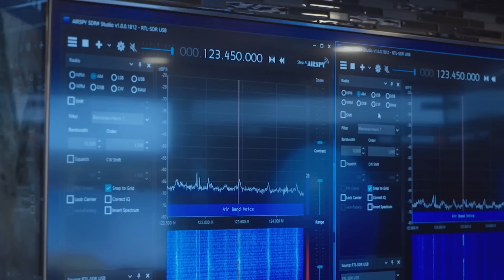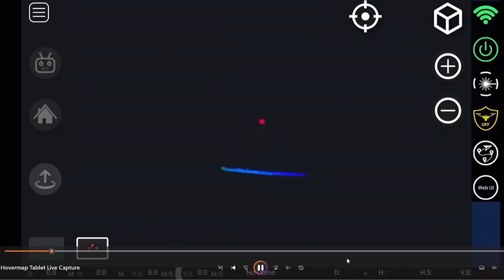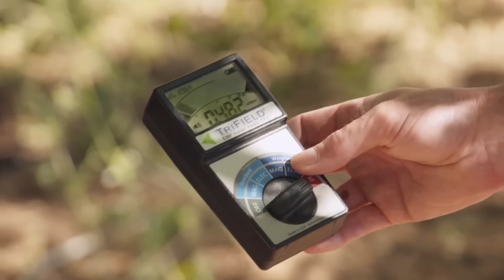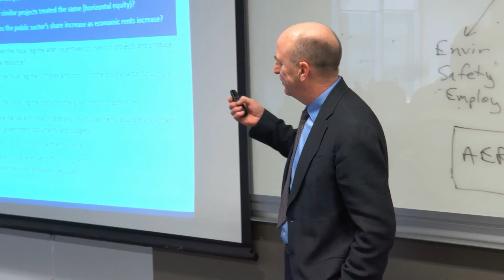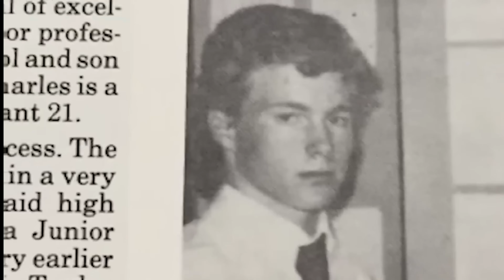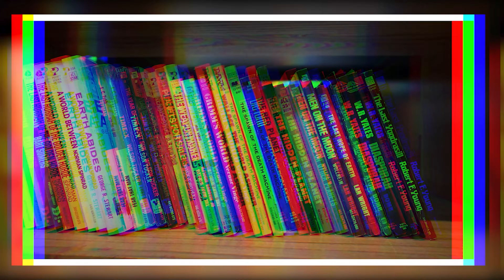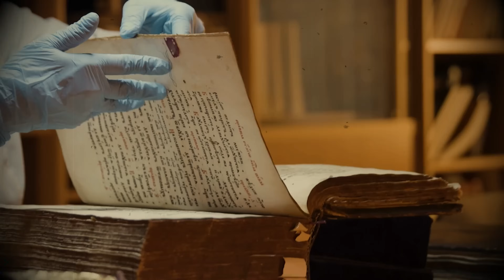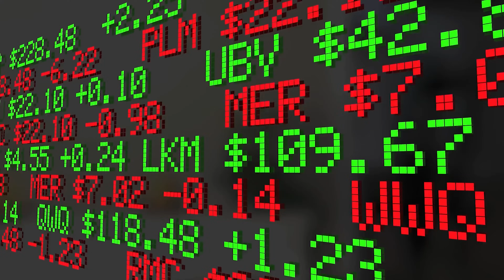How Rich Is Travis Taylor From Skin Walker Ranch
The video is based off from an estimate on different resources found on the internet and might not be accurate, however according to the internet, these are how much the team makes from the show